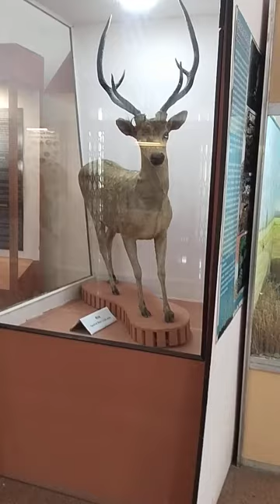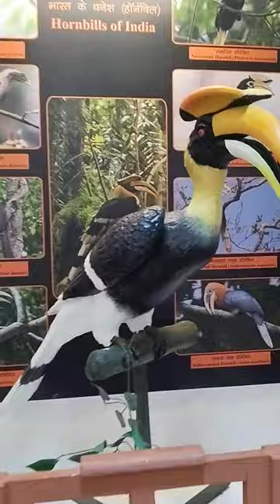राजीव गांधी प्राकृतिक विज्ञान संग्रहालय, सवाई माधोपुर।